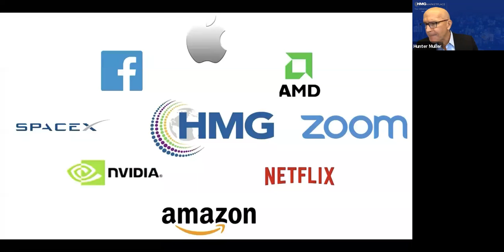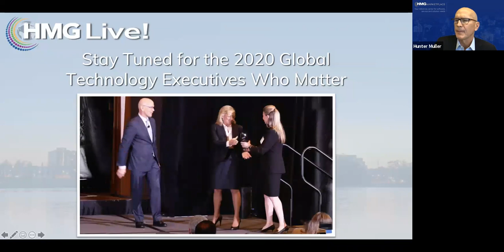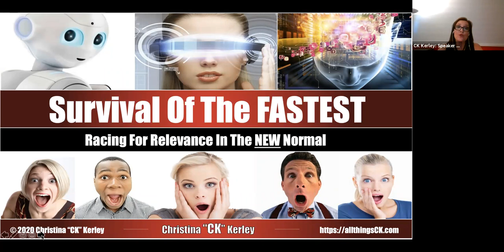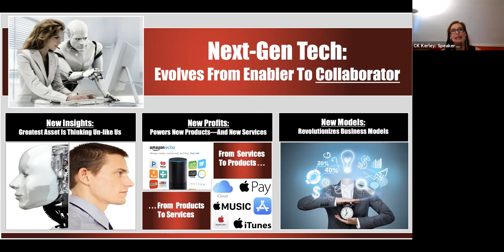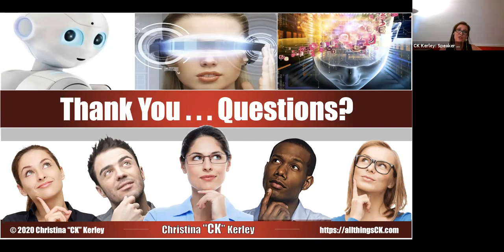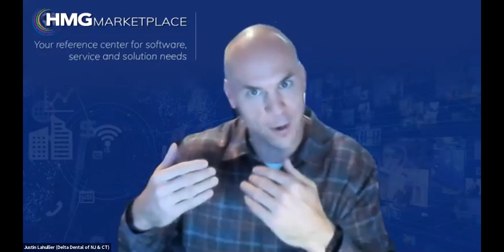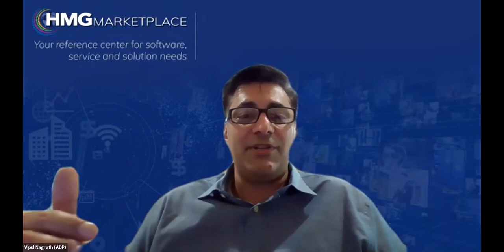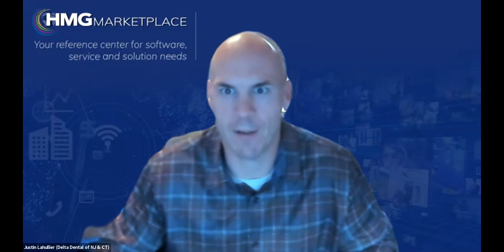HMG Live! New Jersey CIO Executive Leadership Summit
At our 2020 HMG Live! New Jersey CIO Executive Leadership Summit, on Learning from the Past and Present to Reshape the Future Business — industry luminaries, including Roota Almeida, CISO, Delta Dental of NJ and CT; Maury Cupitt, VP, Solutions Architect, Sonatype; Candace Fleming, VP and CIO, Information Technology, Montclair State University; Clark Golestani, Managing Director, Advisor, Investor, Board Member, C Sensei Group LLC; Mike Hughes, Senior Executive, Product Marketing, OutSystems; Dutt Kalluri, SVP Office of CIO/SVP, Global Technology, Broadridge; Christina 'CK' Kerley, Speaker, Futurist, Author, Strategist, allthingsCK; Monti Knode, Director of Customer Success, Horizon3.ai; Justin Lahullier, CIO, Delta Dental of New Jersey; Vipul Nagrath, SVP Product Development, ADP, LLC; Shola Oyewole, VP, Digital Innovation, United Therapeutics; Joseph Puglisi, VP IT, Nice-Pak Products, Inc.; Phil Richards, CSO, Ivanti; Mark Sander, Managing Partner, MFS Solutions LLC and more joined us in speaking about the way CIOs and technology executives need to step up and demonstrate their leadership mettle during times of crisis, like this COVID-19 pandemic, and how to prepare for the future state of work.